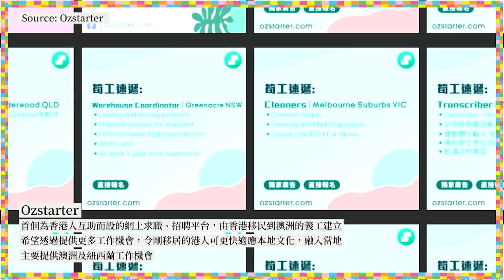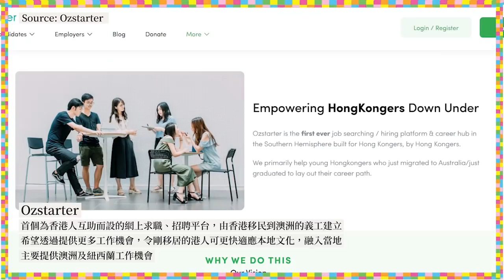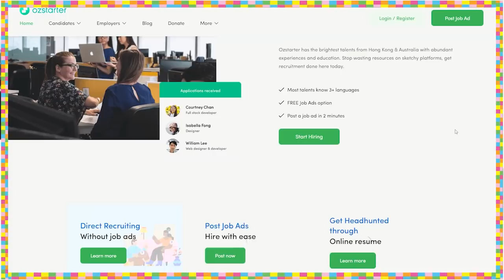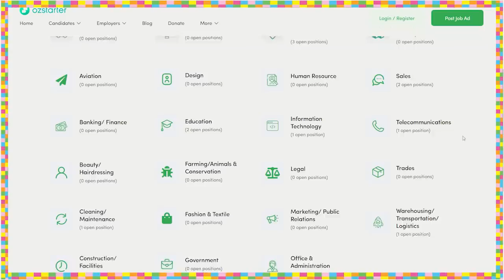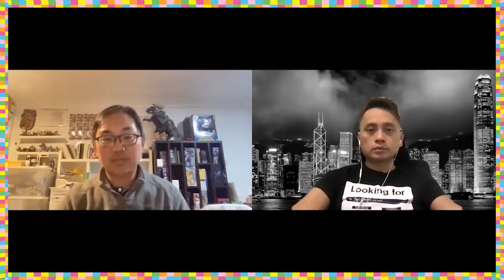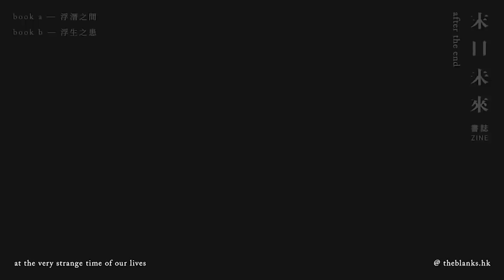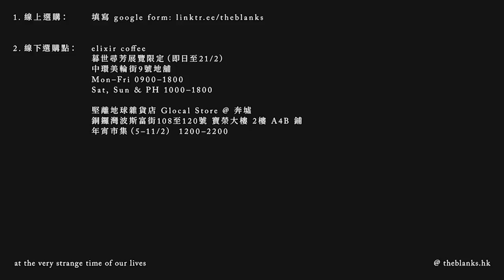【海外香港・沈旭暉 046🇦🇺】澳洲港人求職平台Ozstarter發起人James：協助香港新一代融入澳洲、保存香港文化，做得幾多做幾多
《港區國安法》生效後，繼英國、加拿大、台灣後，澳洲也對香港人提供救生艇計劃，最新消息是決定把BNO納入政策，並讓畢業生的工作簽證延長至5年。澳洲香港人James發起了協助港人在澳紐求職的平台「Ozstarter」，希望一方面協助香港新一代儘快融入澳洲，另一方面保存香港文化，「做得幾多得幾多」，以免像上一代移民那樣，要麼變成唐人街藍絲，要麼失去香港身份認同。這時勢願意拋頭露面，James坦言沒有考慮自己能否回香港的安全問題，認為反正紅線已經變得毫不理性，現在最重要是令下一代在全世界看見希望，繼續分工合作的兄弟爬山精神。

⏺李國章復仇記：「新香港大學」的清華化大手術